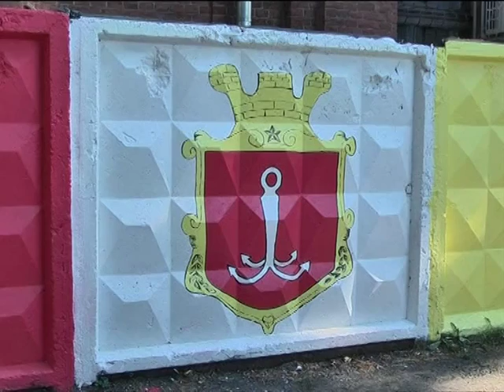Мешканці двору на Фонтанській дорозі зробили справжній витвір мистецтва